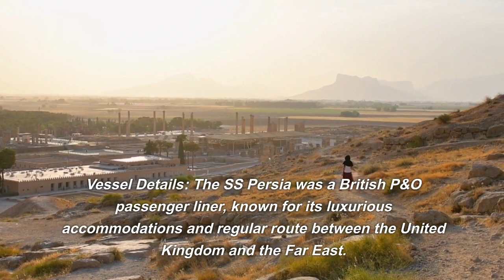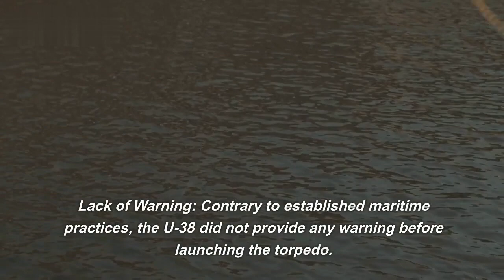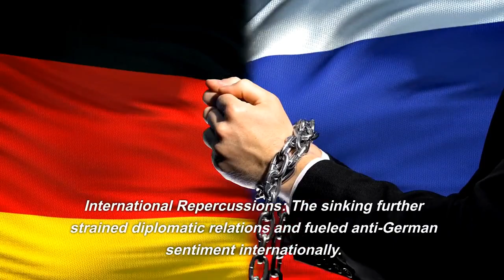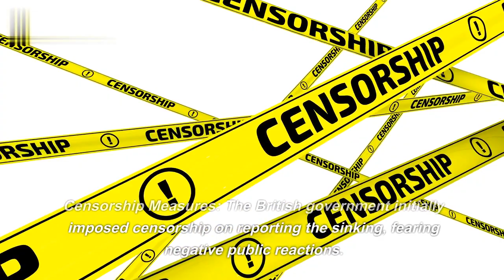The Sinking of SS Persia: Uncovering the Tragedy of Unrestricted Submarine Warfare | WWI History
Delve into the tragic tale of the SS Persia, a civilian liner sunk during World War I, sparking outrage and debates about the ethics of warfare. Join us as we unravel the events leading to the sinking, the aftermath, and the legacy of this maritime tragedy.